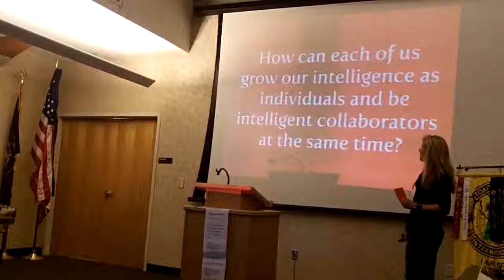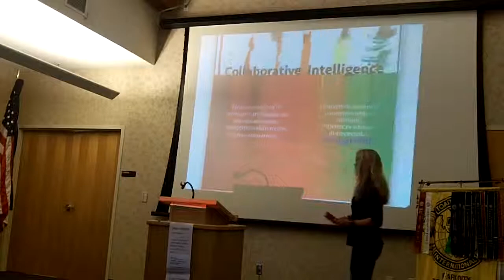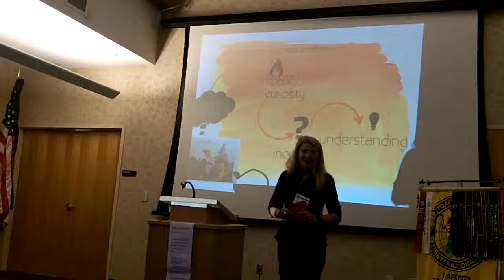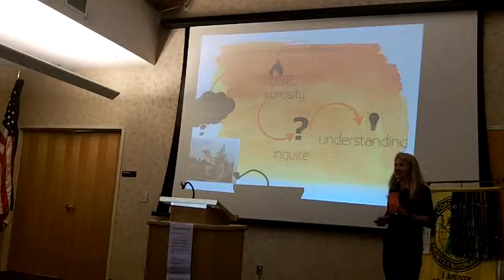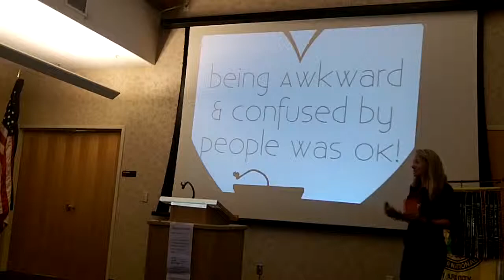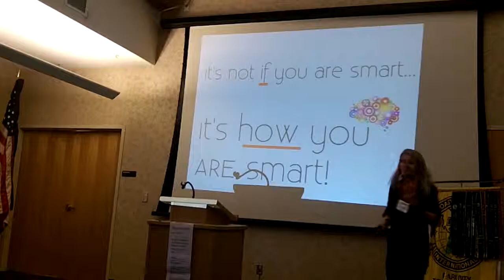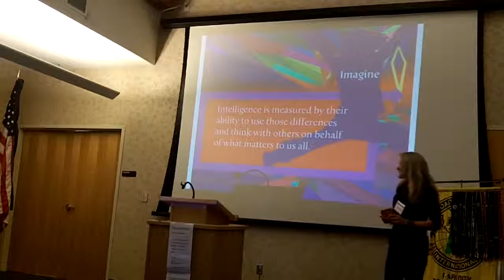Angie McArther - Icebreaker